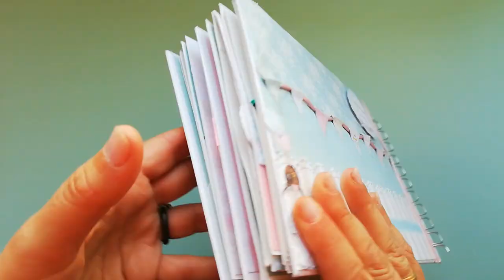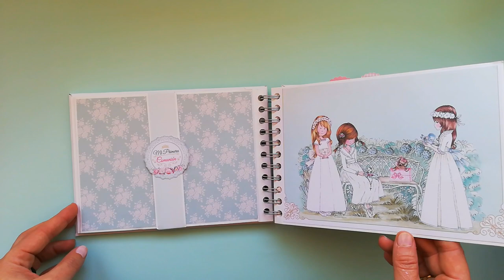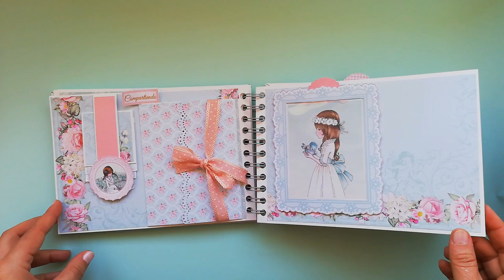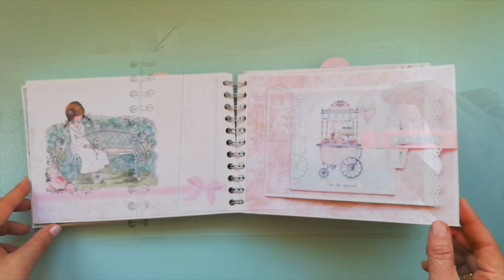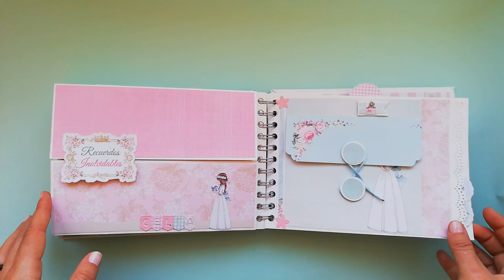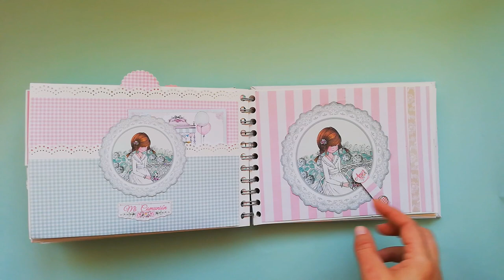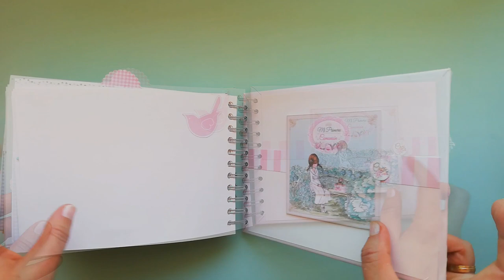ALBUM Y LIBRO DE FIRMAS COMUNION NIÑA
Album con capacidad para más de 50 fotos y libro de firmas. Hecho 100% a mano. El nombre de la niña se personaliza. Precio 35€.